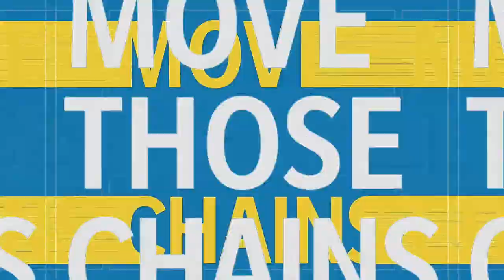We had 10 TEAM SACKS and he had 5 OF THEM!